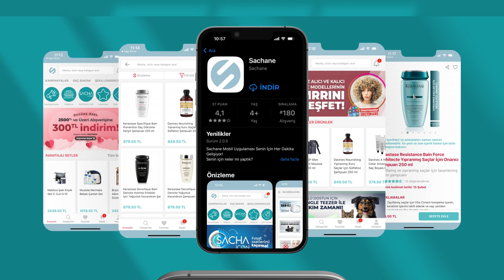Sachane App Keşfet! Glutensiz Vegan Sulfatsiz kozmetik Bu Uygulamada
Glutensiz, vegan ve sülfatsız kozmetik ürünler mi arıyorsunuz? Sachane Uygulaması ile tanışın!